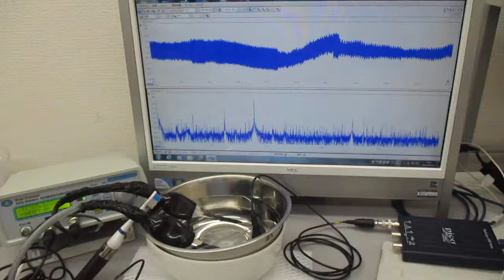オリジナル超音波実験（各種容器の組み合わせ利用） Ultrasonic-labo